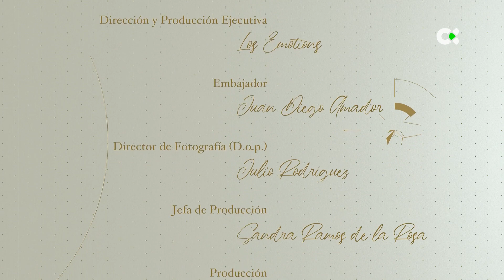Tocando el cielo | ep.02 - 12/05/21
EL HIERRO, ISLA DE LA CALMA